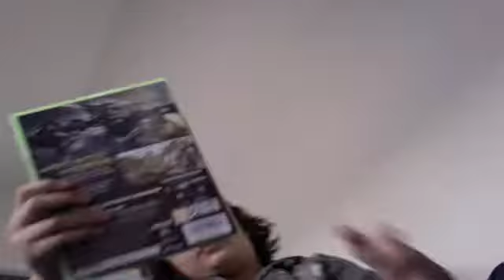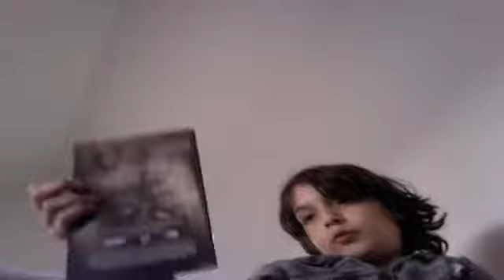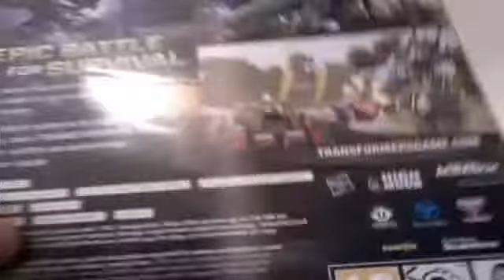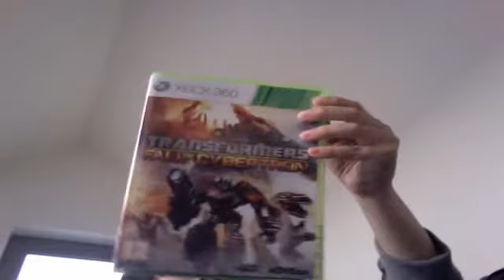played transformers FOC?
i did a little bit of it and know you played it? go on play it